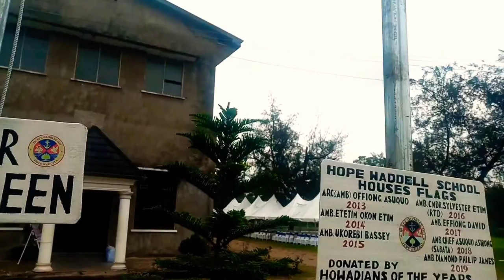The Hidden Gem of the Historic Hope Waddel Training Institute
A tour of one of my favorite places, Hope Waddell Training Institute Calabar, pointed out some of the historic events that took place there.